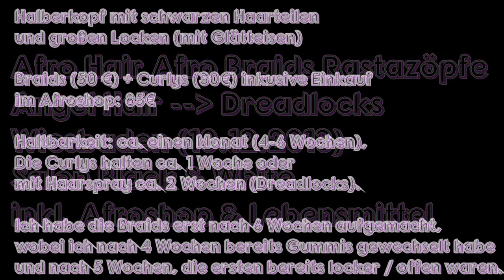Afro Hair 🖤 Afro Braids 🖤 Rastazöpfe 🖤 Angel Hair 🖤 Wiesbaden Salon Black & White inkl. Afroshop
Darin geht es um mein Afro Style Umstyling ...
... a dream comes true to look like Henrielle (das schönste Mädchen aus unserer Schule)!

🖤 Leider ging sie nur in die Parallelklasse und wir hatten nur Französisch und zwei Klassenfahrten zusammen, sowie einige andere gemeinsame Momente! Denn ich hätte gerne mehr Zeit mit ihr verbracht, ob es auch umgekehrt war weiß ich nicht. 🖤 Auch wenn ich mich noch an ihren Nachnamen erinnere, denke ich, ich belasse es beim Vornamen 🖤

Der Preis war fair, allerdings wenn es einfache Locken gewesen wären ohne Fixierungsflüssigkeit (Dauerwellenflüssigkeit), dann wären 30€ für Locken schon sehr viel. Maximal 10€ laut Henrielle, damals 2013! Wobei es bereits gecurlte Haarteile oder Curly Hairtapes auch fertig zu kaufen gibt.🖤

Eure Selin
IMPRESSUM
Produktionsland: Deutschland